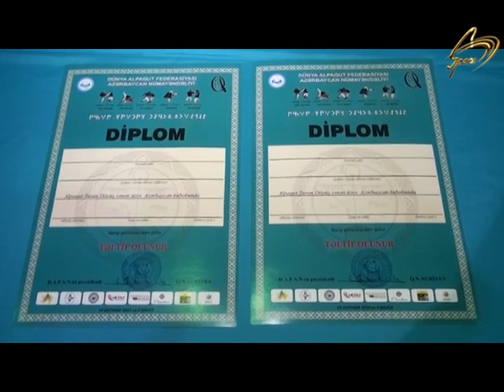Alpaqut üzrə Azərbaycan kuboku 2019 - SPACE TV